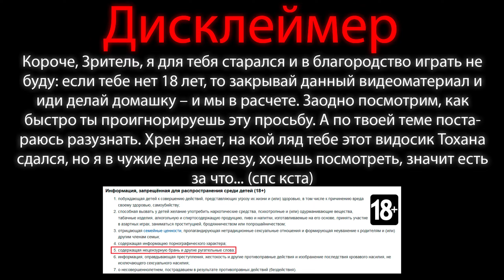Salewa спасения | Escape from Tarkov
(анонсы стримов, кружочки и все такое)
(обсуждаем игры и железо, помогаю с компуторами)